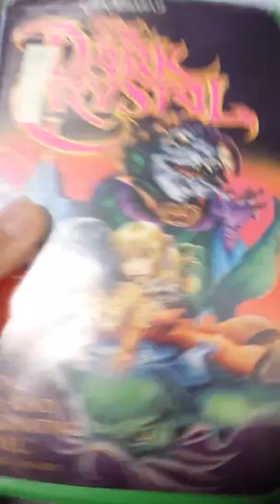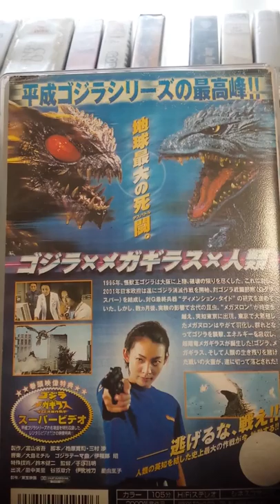Dark crystal and godzilla at the library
This was early today so I just wanted to show you guys it.